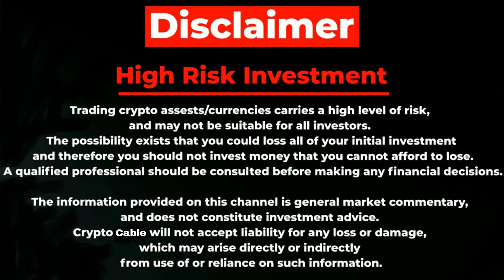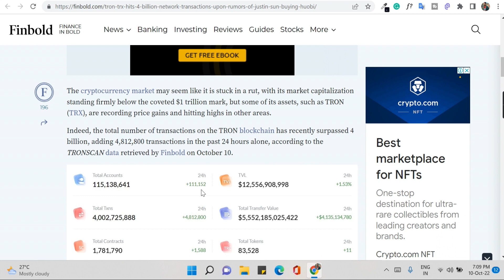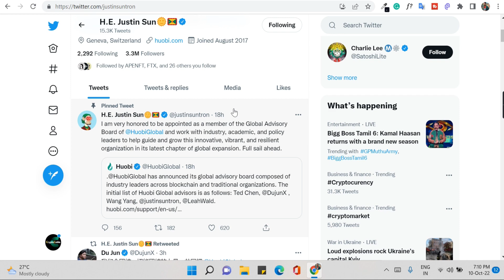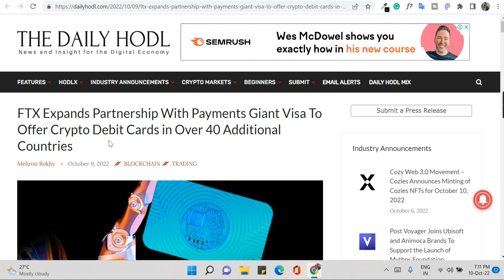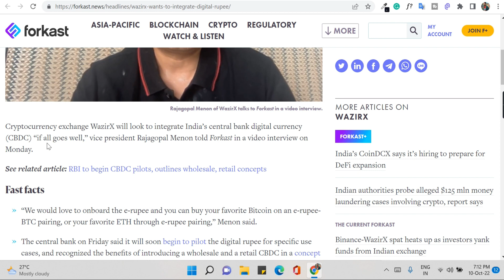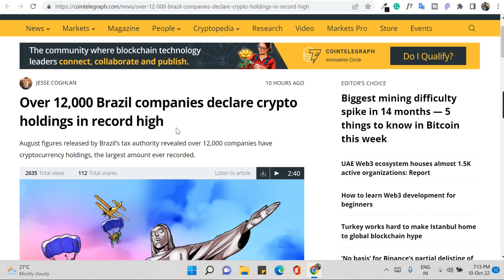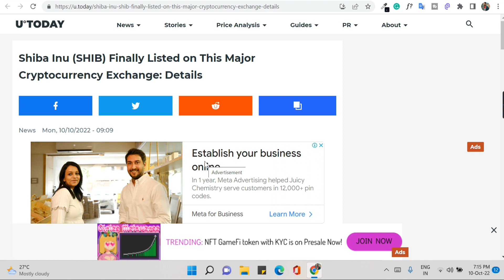Crypto Update - UPI 😍 Good News | Shiba Inu Listing | CBDC & Wazirx Update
QUERIES SOLVED
▪ Crypto Update - UPI 😍 Good News
▪ Shiba Inu Listing
▪ CBDC & Wazirx
▪ Cryptocurrency Update

Our generic market recommendations are based solely on our personal judgment and should be considered. You’re advised to enter into any transactions relying on your OWN judgment. Any opinions, news, research, analysis, prices, or other information on this channel are provided as general market commentary and do not constitute investment advice. All information contained herein should be independently verified and confirmed. We do not accept liability for any loss or damage caused by reliance upon such information or services. Please be aware of the risks involved with any trading done in any financial market. Do not trade with money that you cannot afford to lose.